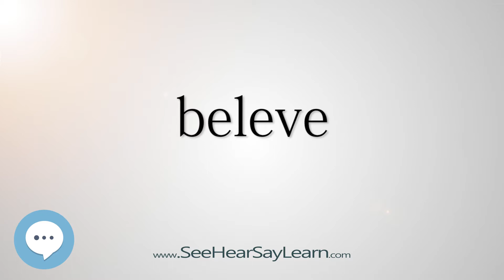beleve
This video is about "beleve".